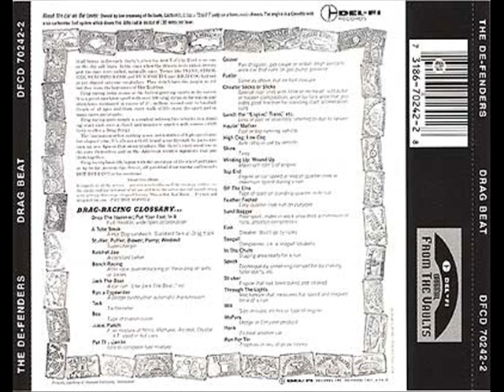The De-Fenders - Deuces Wild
Album: The De-Fenders - Drag Beat (1963)